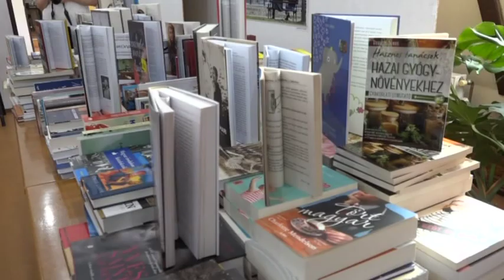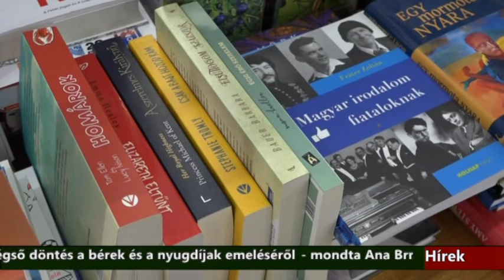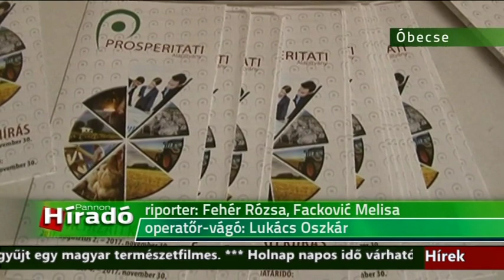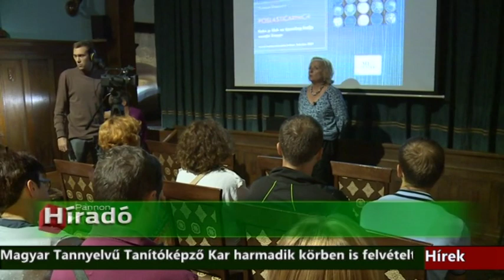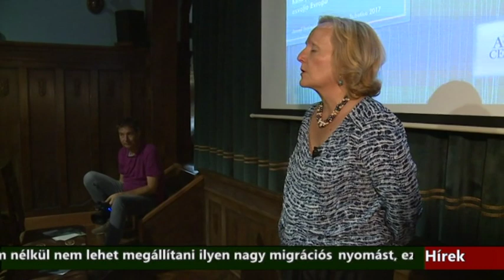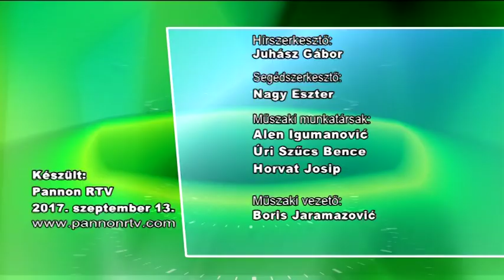Híradó - 2017.09.13. 17:30h